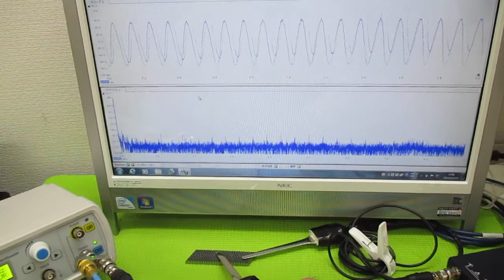メガヘルツの超音波発振制御プローブ ultrasonic-labo